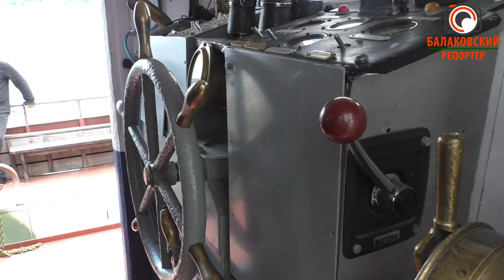Военная флотилия в Балаково